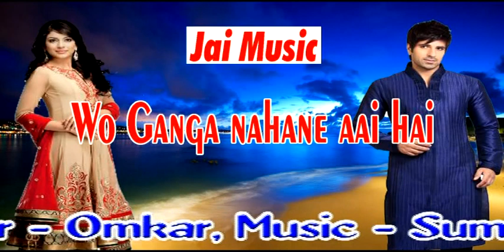ग़ज़ल- वो गंगा नहाने आई है,गायक-ओमकार, Gazal - Wo Ganga nahane aai hai HD, Singer - Omkar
Album - Mere khoone dil ki mehndi
Recordist - Niranjan Nirala
Producer - Jitendra Singh Shishodia
Production - Jai Music